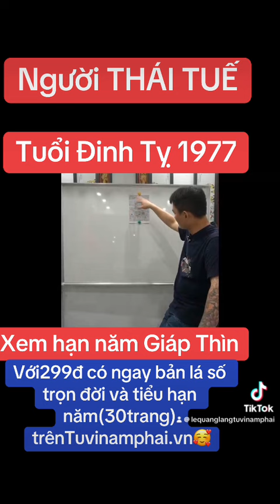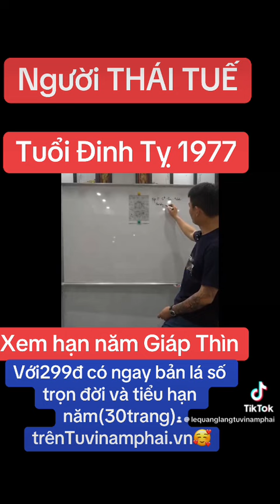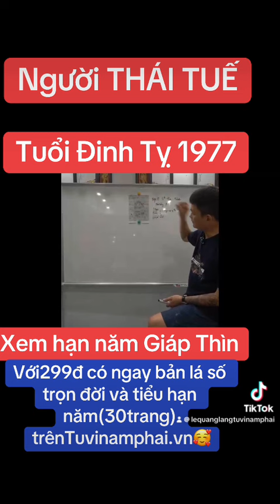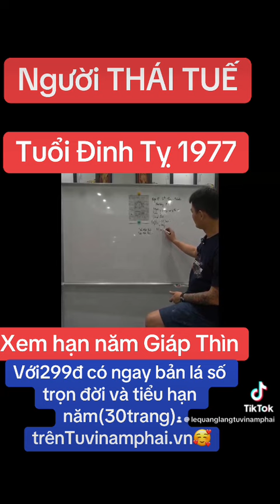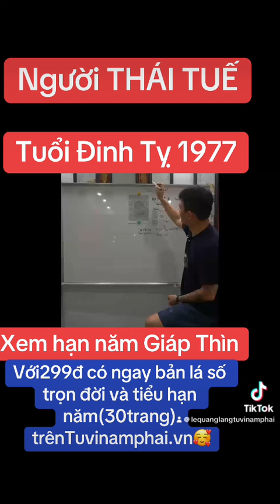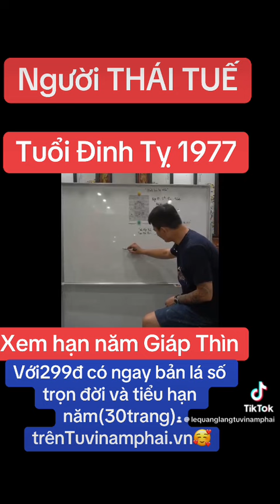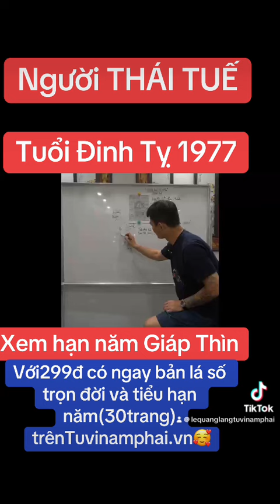Tuổi Đinh Tỵ